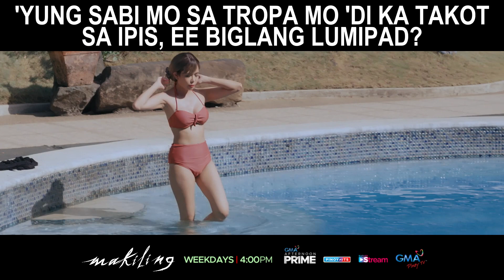‘Yung sabi mo ‘di ka takot sa ipis tapos biglang lumipad (shorts) | Makiling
Nagfi-feeling butterfly naman kasi!